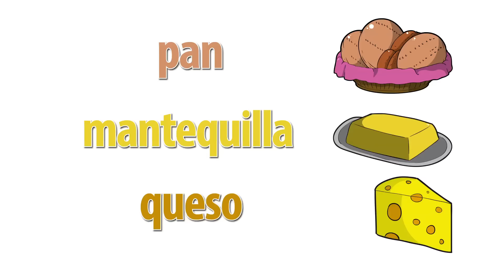15 minutos con canciones para aprender inglés - Cantando Aprendo a Hablar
Disfruta un nuevo compilado de canciones de cantando aprendo a hablar para aprender vocabulario en inglés con los Exploracolores y la banda de Cantando Aprendo a Hablar
Incluye las siguientes canciones:
- Abracadabra
- Like this
- Count with me
- Toy factory